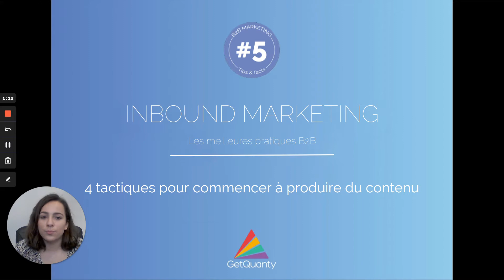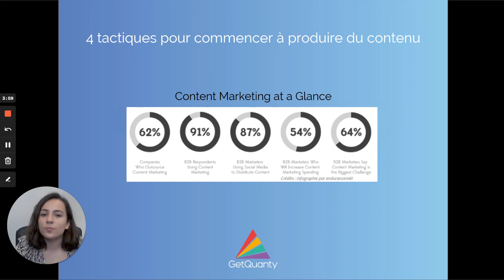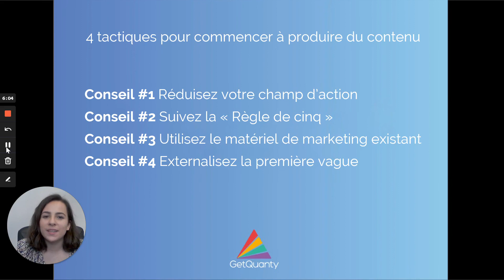#5 INBOUND MARKETING - 4 tactiques pour commencer à produire du contenu - PODCAST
#5 PODCAST INBOUND MARKETING - 4 tactiques pour commencer à produire du contenu

Y a-t-il un moyen de commencer à produire du contenu facilement ? Et oui, la production de contenu peut être très effrayante si vous partez de zéro. Voici quatre tactiques qui vous permettront de lancer le développement de votre contenu de manière efficace.

Venez découvrir plus de tips sur l'INBOUND MARKETING et bien d'autres sujets en téléchargeant notre e-book sur les best practices ▶︎